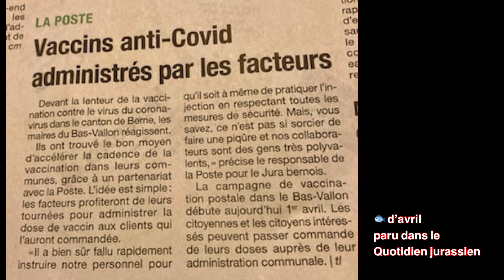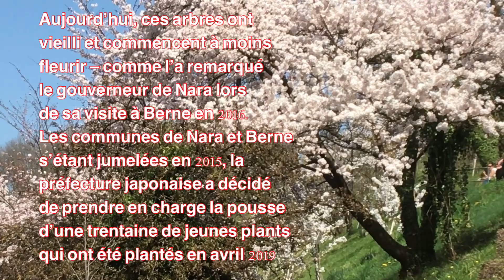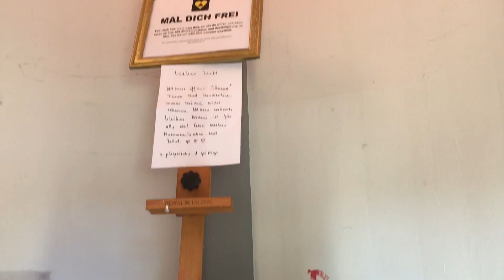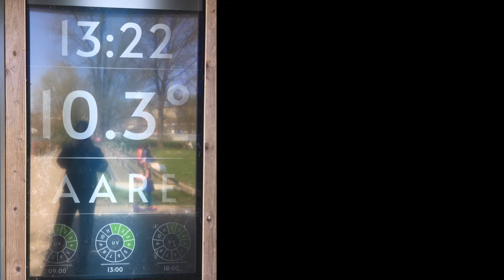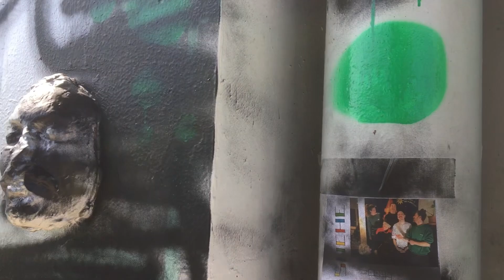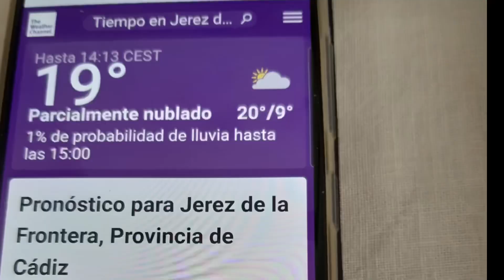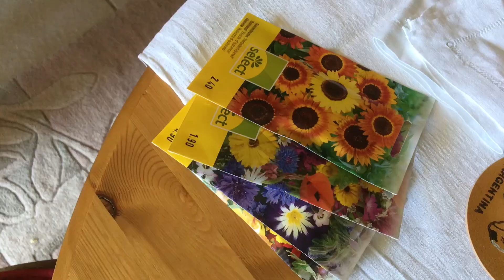Journal filmé 187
1er au 4 avril 2021
Avec Trazom, Luce, Francine
Filmé à Crémines, Berne, bords de l'Aar, Lignières
Feuillet 187

Journal filmé - Genèse
En été 1974, j'ai commencé de filmer en super-8. J'étais entre enfance, adolescence et jeune adulte. J'ai tenu pendant quelques années un journal filmé, il avait pour titre "Ciné-Magazine" et il paraissait en fin de chaque mois.
Ces bobines se trouvent quelque part dans des cartons …
En janvier 2019, j'ai lu un petit article, dans le quotidien "Le Temps" daté du 24, rendant hommage au cinéaste d'avant-garde Jonas Mekas mort à New York à l'âge de 96 ans. Il a réalisé un journal filmé.
J'ai eu envie de reprendre un journal filmé, en format vidéo. Le premier feuillet est daté : 4 au 10 mars 2019.